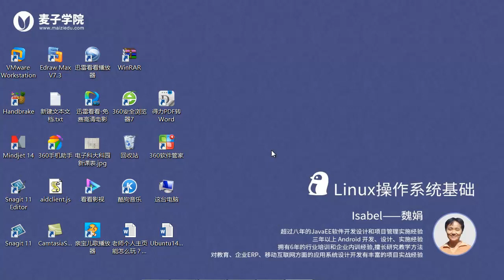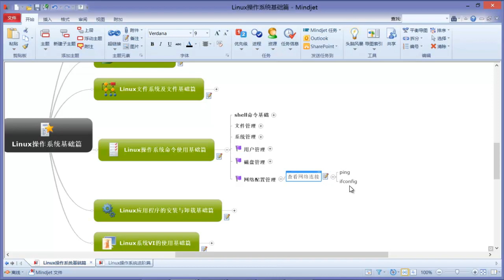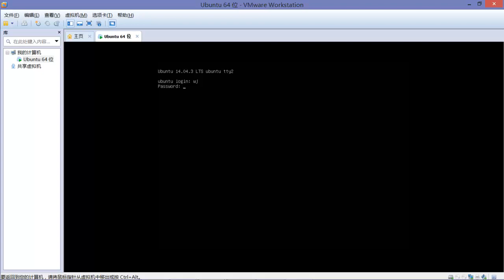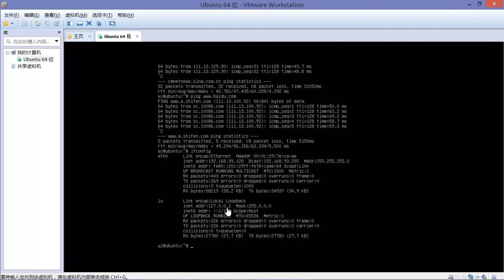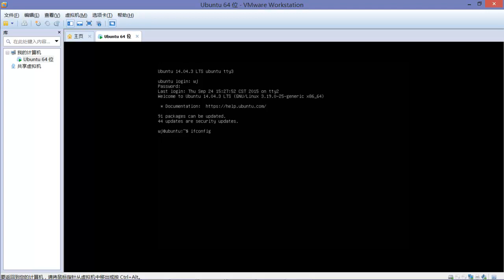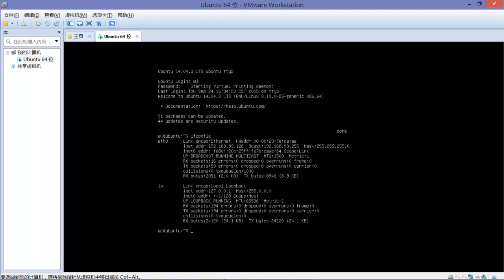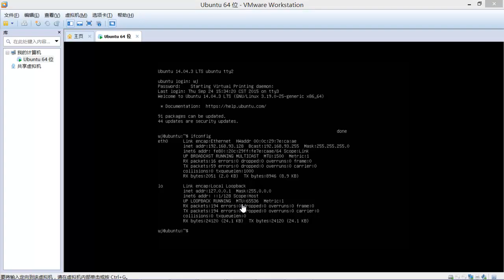Linux操作系统基础（最新版）23 查看网络连接